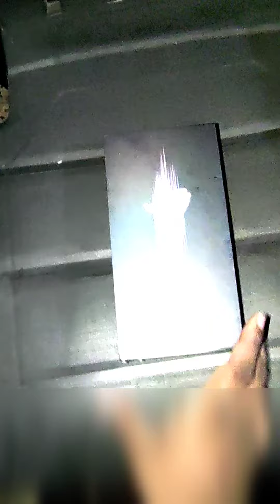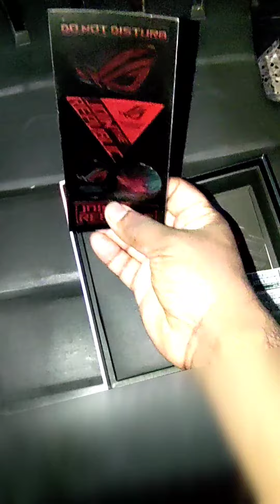New mobile phone Fraud | Delivery | 45,000/-Rs mobile | Tanuku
New mobile phone Fraud | Delivery | 45,000/-Rs mobile | 😭 |

content tag :-
fraud mobile delivery,
fraud mobile company,
mobile fraud in amazon,
mobile fraud se kaise bache,
mobile fraud by flipkart,
forgery and fraud from mobile devices,
amazon fraud mobile
under 20000 mobile phone,
under 20000 mobile 5g,
under 20000 mobile best,
under 20000 mobile 2022,
under 20000 mobiles in telugu,
under 20000 apple mobile,
under 20000 android phone,
under 20000 all rounder mobile,
android mobile under 20000